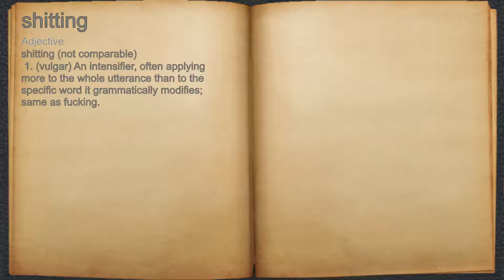What does shitting mean?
A spoken definition of shitting.

Intro Sound:
Typewriter - Tamskp